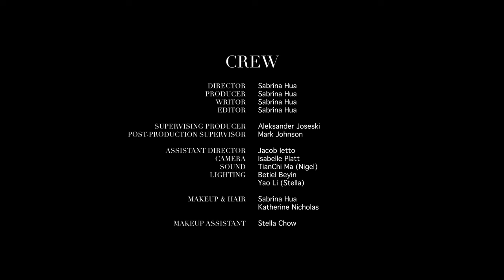PAPER - Short Film (Read Description First)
A student short film following a young girl's exposure to the modeling industry, heavily inspired by 'Neon Demon' and 'Black Swan'.

EDIT:
Monologue was written purely based on my own experiences. I have not heard of, or watched Savannah Brown's poem, 'Skinny Girls Bleed Flowers' prior to this. Similar lines were purely coincidental and/or explored the same subject matter regarding eating disorders.

Produced at Screen & Media, School of Vocational Education, RMIT University.